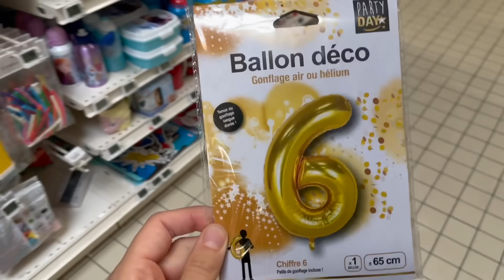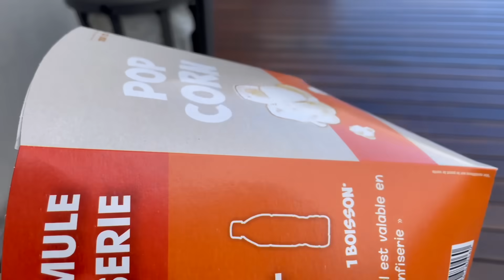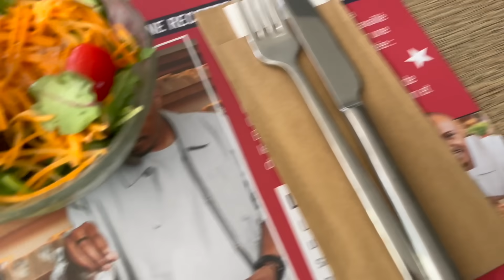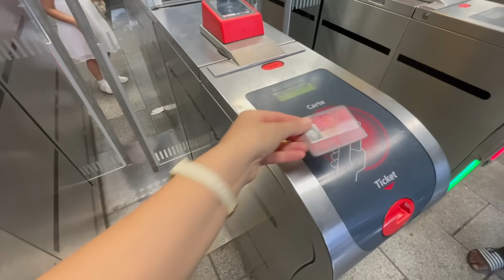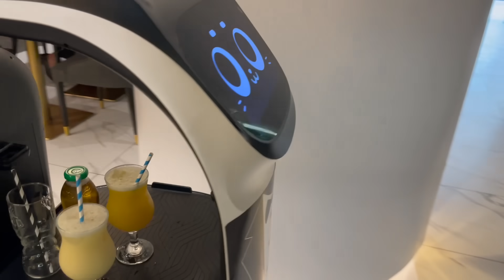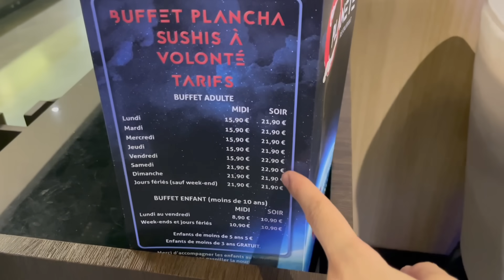🥳HAPPY 6th BIRTHDAY GAYANÉE 🎂 Ահա թե ինչպես անցկացրինք Գայուշի ծնունդը😍 01/09/2023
Գայանեն դարձավ 6 տարեկան🥹💜